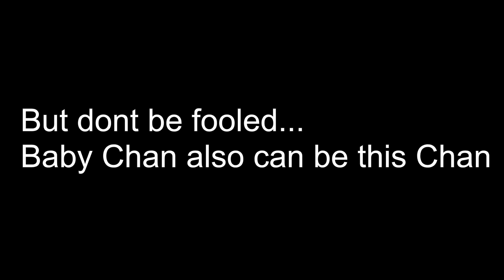Bang Chan being a baby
Hello (i hope at least somebody)! I made this video for fun, so please watch this video with an open mind and good intentions.
Also give Stray Kids a lot of love this new comeback in June.
Peace.